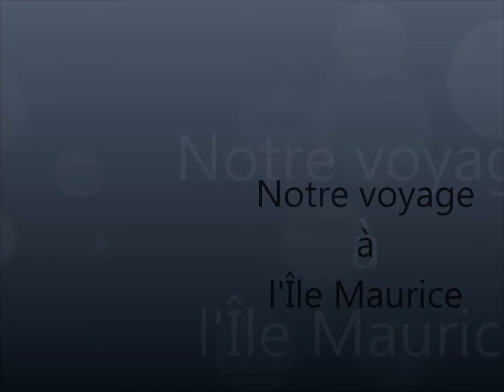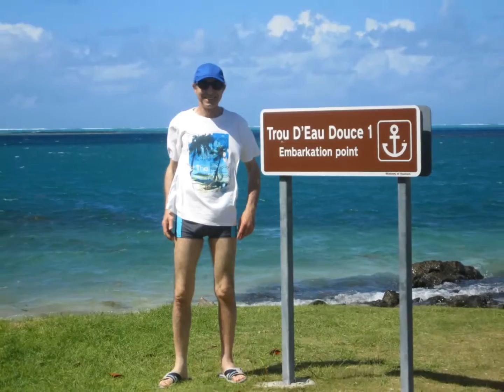Le voyage à Île Maurice de Chantal et Dominique